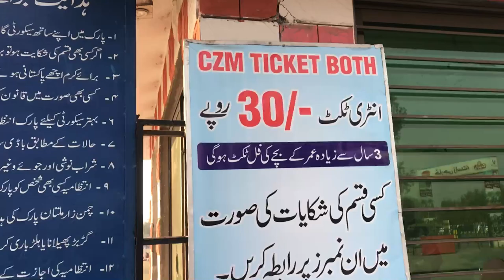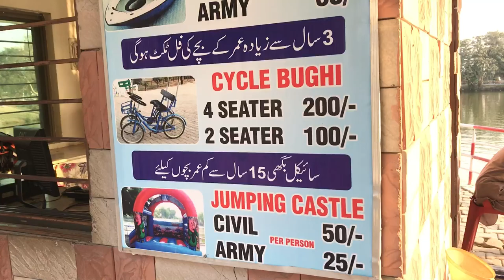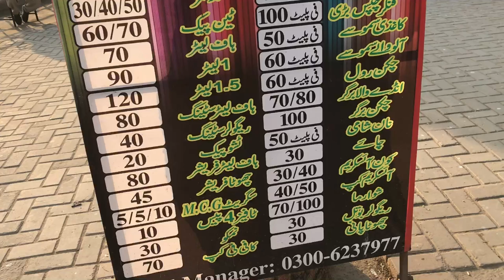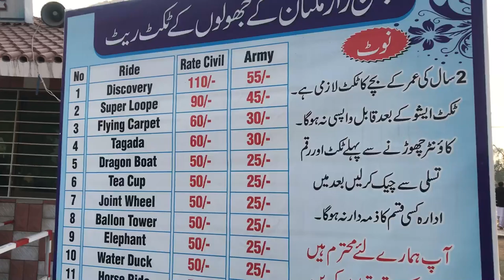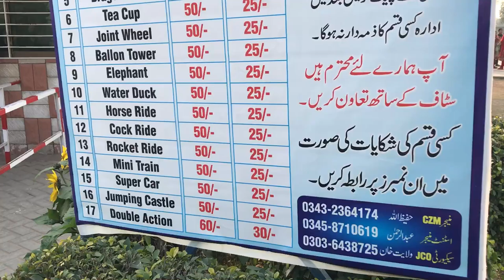Askari Jheel Multan | Chaman Zar Park | Cantt Area | Rides & Cycle Boat Ticket Price | Musafir Vlogs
Chaman Zar Askari Multan. It is located in Multan Cantonment Area Province Punjab. It is most beautiful place in Multan City. Askari Jheel Is best for Picnic and visit for families. In this video i will tell you about tickets prices of rides and show you all dangerous rides of Chaman Zar Multan. This place also known as Jheel. This Park has beautiful lake with Boating Facility. I hope you will get all information about this place in this video.

Multan Jheel Park

Jheel Park Multan

Multan Lake Park

Askari Jheel Multan

Complete Tour To Chaman Zar Askari Multan Cantt

Askari Park Multan Jheel Discovery most dangerous Ride Swing

Askari Park Multan

Chaman Zar e Askari Multan